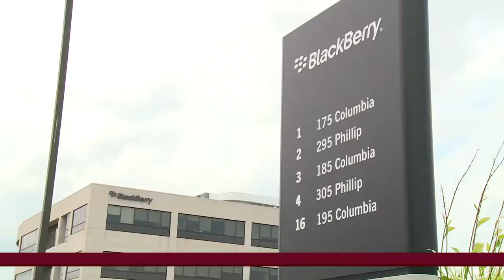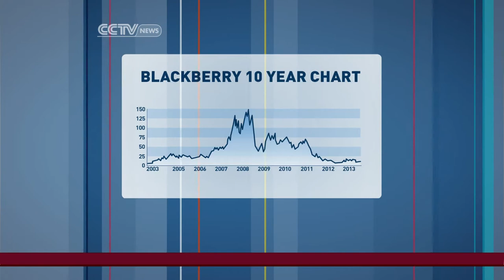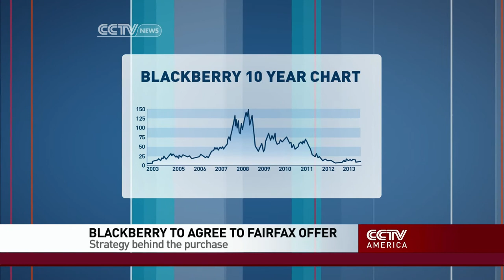Strategy behind Blackberry Purchase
For further insights on Blackberry's agreement to be bought by Fairfax Financial Holdings, BizAsiaAmerica anchor Michelle Makori sits down with Chris Ciacca, The Street.com Technology Editor.